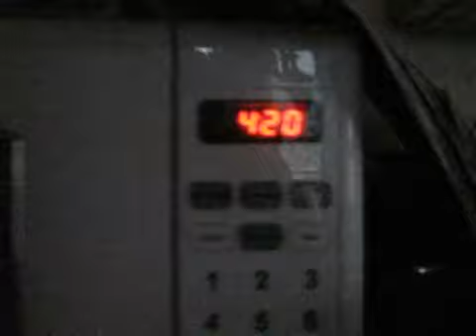The Greatest pair of "Short Shorts"- Act 1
A compilation (did I spell that right?) of shorts. :D